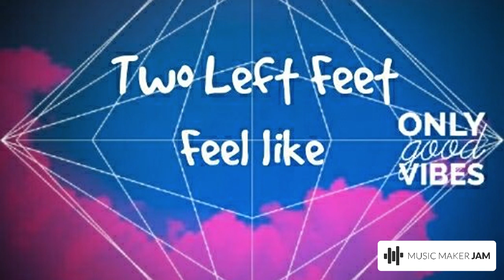Two Left Feet - Feel like